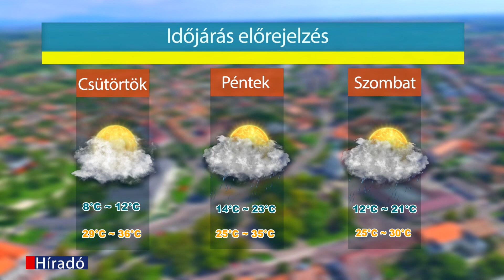Hatvan TV Híradó 2023-06-21